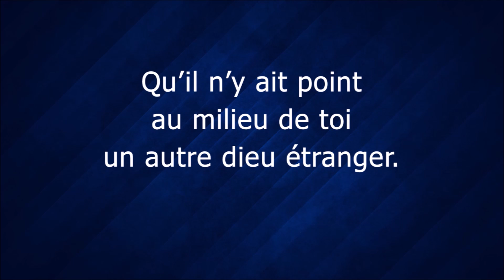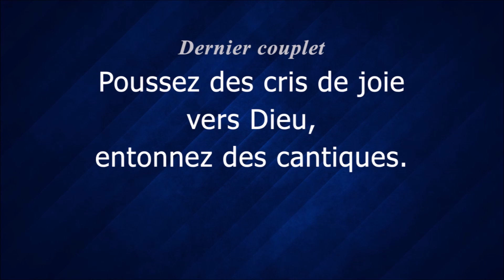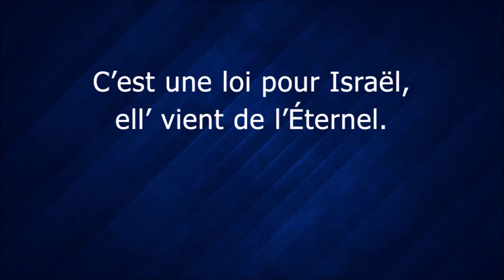Ps 42 Faites sonner la trompette (vidéo chant)